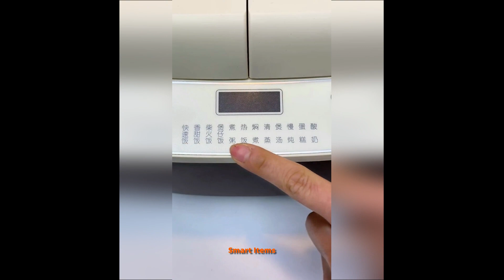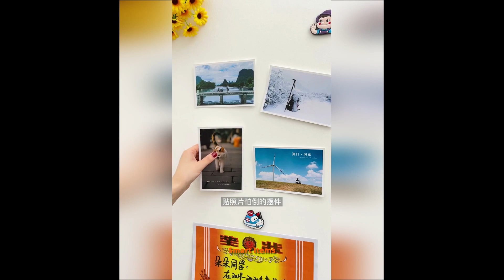Latest Smart Gadgets Utilities, Appliances and Utensils For Every Home and Kitchen 🏡 #51